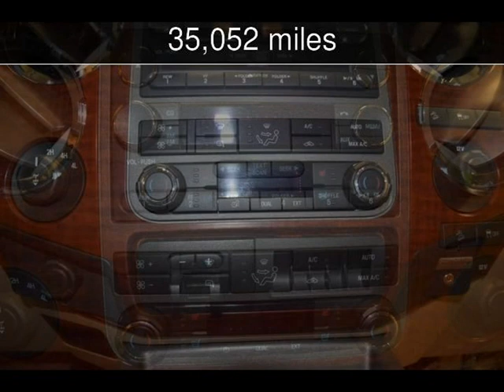2011 Ford Super Duty F-250 SRW King Ranch Used Cars - Roscoe,Illinois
See more details about this used car This 2011 Ford Super Duty F-250 SRW King Ranch with 35,052 miles is for sale at Autoland Outlets.